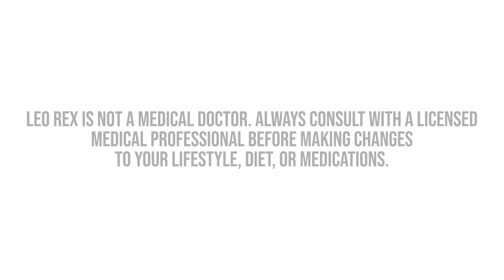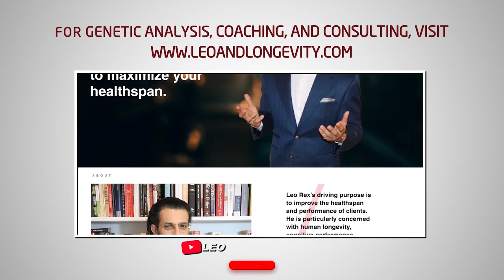Answering Your Questions About My Neck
🔗 Connect & Explore 🔗
JOIN THE COMMUNITY:
OTHER CHANNELS
Lucie ▶    / @luciec.7692
Kids ▶    / @bilinguini